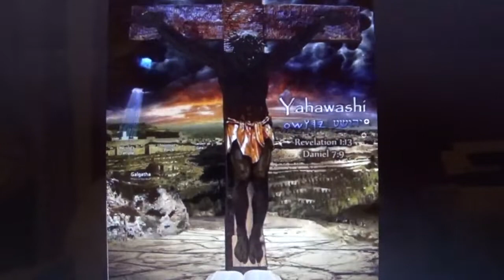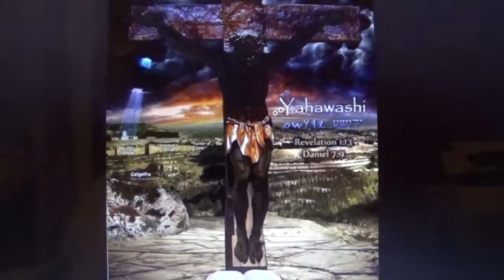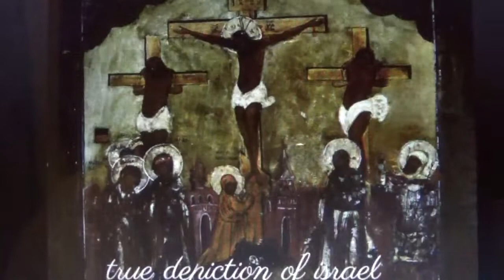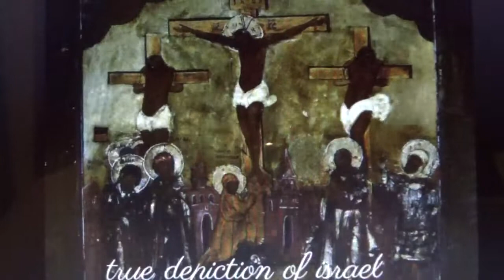Sicarri NOT making Sense.. Why was Yahawashi Crucified Then???